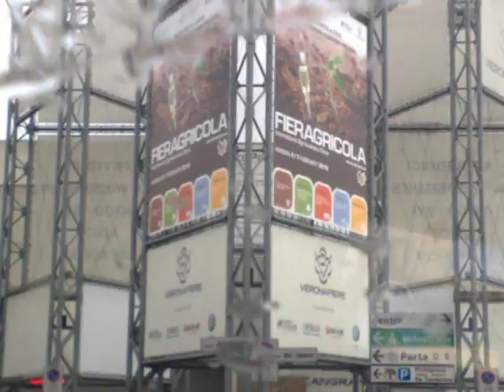Fieragricola 2010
Le foto più belle di una giornata stupenda. Grazie ai soci Elia, Alex e Simone (peccato per Mattia)!